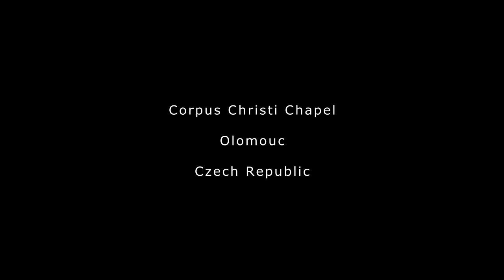Jiří Kadeřábek: Milena (MusicOlomouc 2015)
Jiří Kadeřábek piece "Milena", performed by Irena Troupová and Prague Modern (David Danel-violin, Ondřej Martinovský-viola, Balázs Adorján-cello, Ivan Šiller-piano). Festival MusicOlomouc 2015, Corpus Christi Chapel, Olomouc, Czech Republic, April 26, 2015.